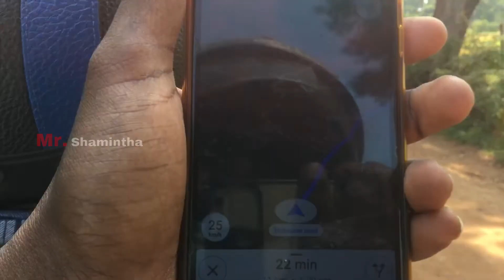யானைகளால் சூழப்பட்ட காட்டில் காணப்படும் அணைக்கட்டு | புல்மோட்டை | Tamil | Mr.shamintha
யானைகளால் சூழப்பட்ட தன்னந்தனி காட்டில் காணப்படும் அணைக்கட்டு | புல்மோட்டை | Tamil | Mr.shamintha

     My Whatsapp status tamil
         👇 ❤️yanu Editz❤️ 👇

திருகோணமலை கடலில் 🐟🐟மீன் பிடிக்கலாம் வாங்க

Teddy அவ்ளோ விலையா😱??

After 50 days of lockdown | Corona lockdown